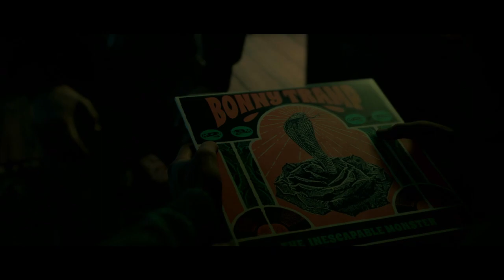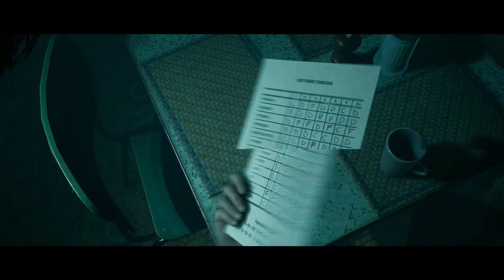Little Hope │ Part 1 Game Play │ Backlogged Games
Little Hope (2020, Sony PlayStation Portable) No Commentary Gameplay

Little Hope is part of The Dark Pictures Anthology. I’ve been really enjoying this collection of games and games like it. They’re perfect to play in between super long JRPGs and games with pretty in depth mechanics. They’re basically like playing a horror movie. I’ve been thinking about going through it again to see if I can save everyone and conversely have everyone die but not sure if it’s worth the time? If anyone has 100%’d this game let me know if the experience was worth doing. Usually I’ve been one and done with these but do wonder about if the additional playthroughs are still fun once I already know the story. Up next is House of Ashes! Can’t wait!